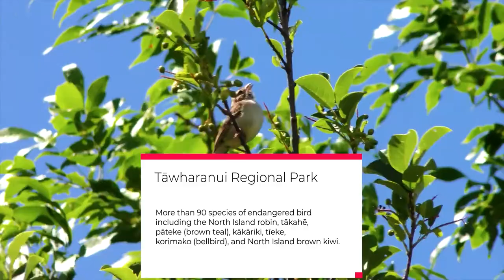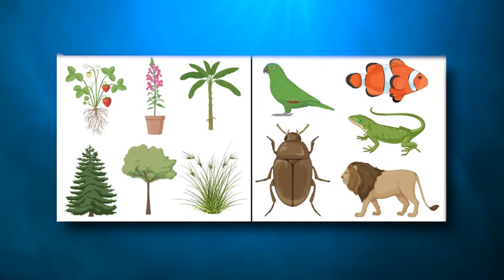Discover The Amazing Animals That Live in New Zealand: Birds, Fish, Reptiles, and more!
New Zealand is a country in Oceania made up of two large islands and several smaller islands. New Zealand has a widely diverse topography and a temperate maritime climate. Due to millions of years of isolation in New Zealand’s past, there are many unique types of flora and fauna native to the islands. Along with unique native species, New Zealand is also home to many exotic types of animal species. Originally, New Zealand had very few predator mammals, leading to the increased evolution of flightless birds.